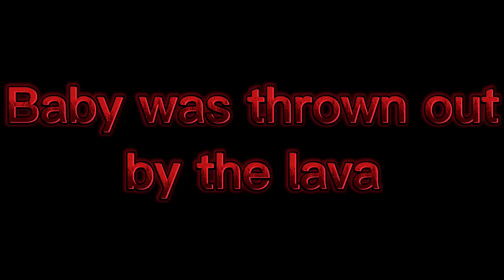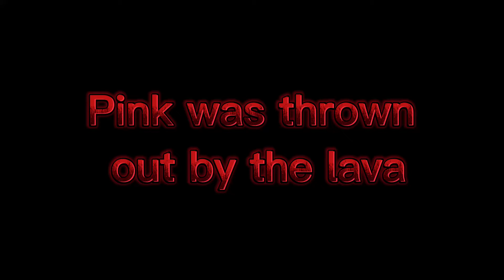Among Us But The Imposter Can Turn The Floor Into Lava (Captions Included)